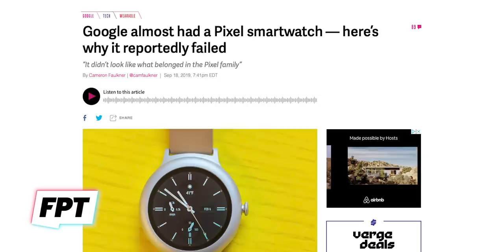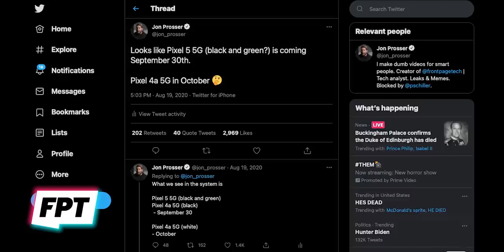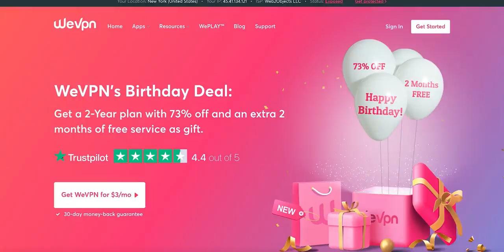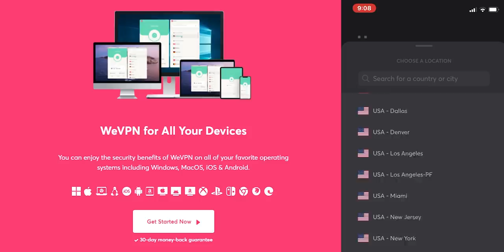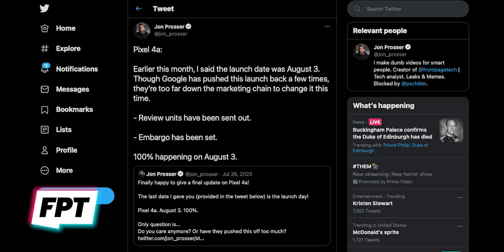Google Pixel Watch - HERE YOU GO! EXCLUSIVE first look! Design, release date and more!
EP. 1033 - Google Pixel Watch - HERE YOU GO! Design, release date and more! EXCLUSIVE LEAKS! Thanks to a great source, we have our first look at the Google Pixel Watch!
Renders created by RendersByIan! Follow him and show him some love